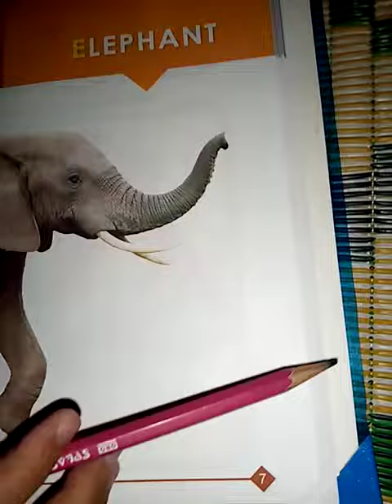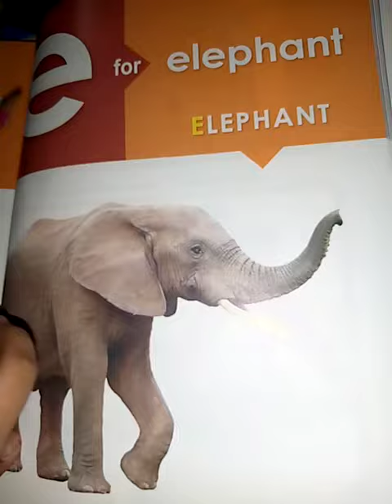Class playgroup subject english . . . . . . 17/6/2020